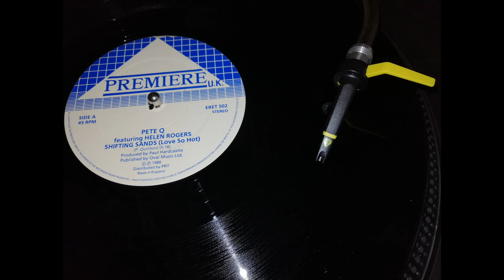"Pete Q Feat Helen Rogers" "Shifting Sands" (Love So Hot) 1988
"Premiere UK" "Producer  Paul Hardcastle"